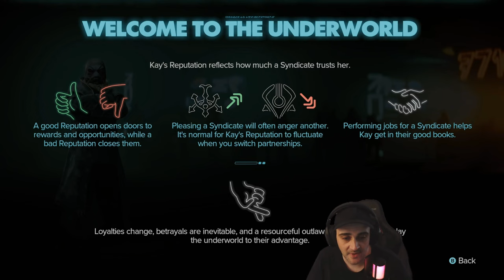Star Wars Outlaws First Look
Get a first glimpse into the thrilling world of Star Wars Outlaws! Join Kay Vess, a cunning bounty hunter, as she navigates the criminal underworld of the galaxy. Experience intense space battles, thrilling heists, and unforgettable adventures in this open-world action-adventure game. Witness stunning visuals, immersive gameplay, and iconic Star Wars locations. Are you ready to become a legendary outlaw?